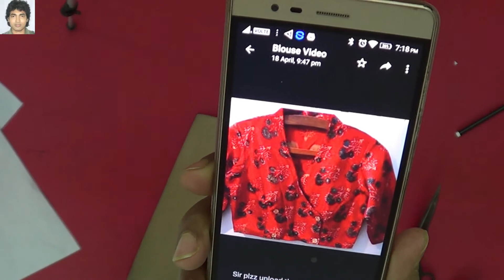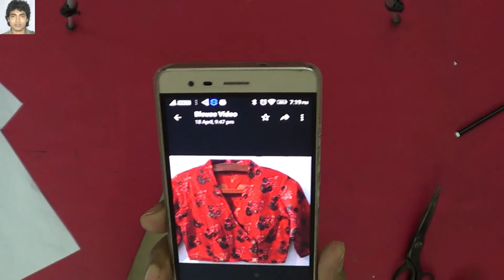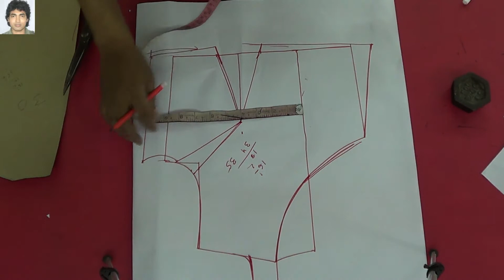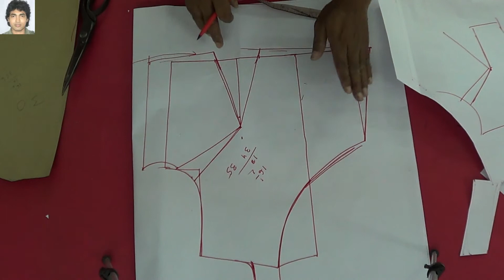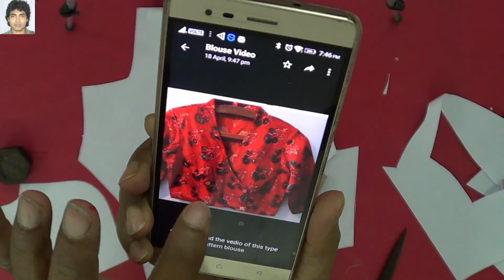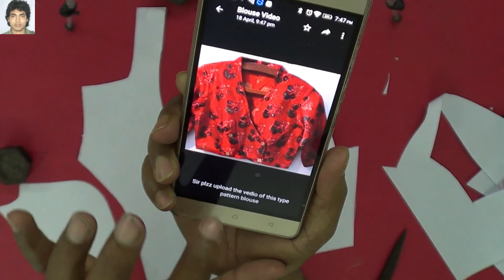housecoat blouse design drafting and pattern | request video | latest design | prasanta kar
1 . housecoat blouse design drafting and pattern
3 . new blouse design